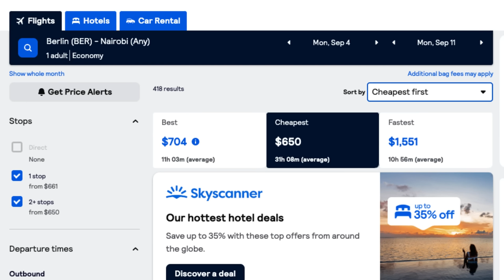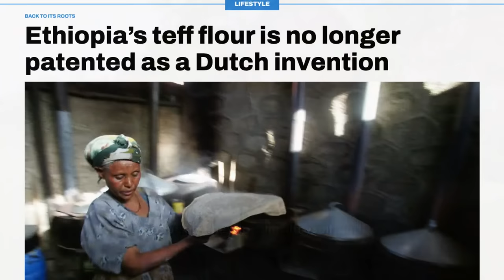Living in NAIROBI vs ADDIS ABABA: Which City is Best?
Welcome to my latest episode titled "Living in Nairobi vs Addis Ababa: Which City is Best?"

In this comparison, I evaluate these two African powerhouses, Addis Ababa, Ethiopia's bustling capital, and Nairobi, the economic heart of Kenya, on various aspects crucial to everyday living.

We delve into the food culture, rich cultural heritages, affordability, and living conditions in both cities. We also explore the nightlife and safety standards as I aim to provide you with a detailed outlook to make an informed decision about which city suits your lifestyle and professional aspirations the best.

Whether you're looking for a dynamic work environment, a vibrant social scene, or a serene living atmosphere, this video has got you covered. Let's embark on this journey together to discover which city – Addis Ababa or Nairobi – comes out on top!

Timestamps:
0:00 - Intro
2:30 - Similarities between Nairobi & Addis
4:03 - Housing & Transportation
6:28 - Peace & Stability
9:42 - Food
11:45 - Entertainment & Nightlife
15:35 - Natural Environment & Weather
18:15 - Energy & Spirituality
19:45 - Business Opportunities
23:15 - Outro